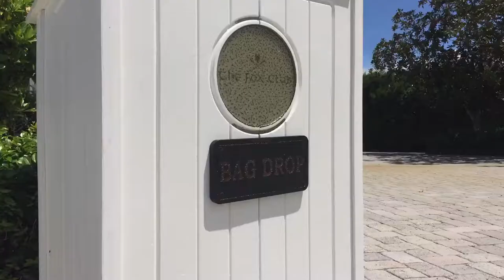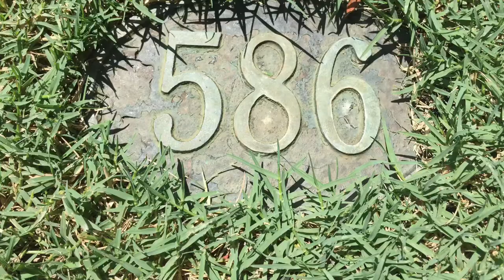The Fox Club (Official Trailer)